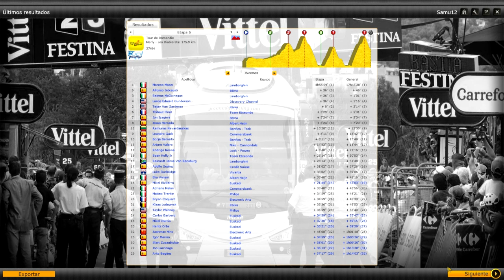[OPCL] Tour de Romandie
Etapa reina del Tour de Romandia que se resuelve de una manera inesperada